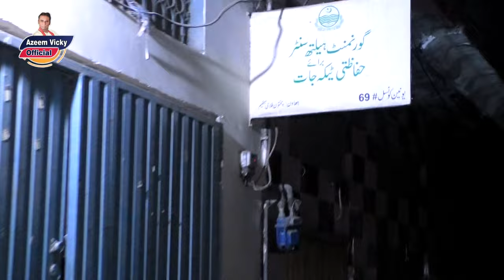funny mareez ne doctor ko pagal kar deya || azeem vicky new stand up comedy show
seya pa Clinic da || azeem vicky new stand up comedy show

•Program: azeem vicky And kareena jutt Dil Chasb Show
•Directed by Ali Jafri
•Produced by azeem vicky
•Producer Program: azeem vicky. azan azeem
•Written by azeem vicky. Ali Jafri (Hindi dialogues)
•I.T Work: Ali Zahid Jafri
•Editor: Ali Zahid Jafri
•Camera Man Ali Jafri
•Camera Man Shah Zohaib Ali And
•Assitant Camera Man  adil jafri
•Program Based On: full comedy

sara ali khan kay sath azeem vicky ki stand up comedy
azeem vicky funny clip,azeem,vicky
stage drama comedy clips
nasir Choiunti drama
latest dance performance 2022
sanwal | urwa khan | latest dance performance 2022
tacolendario,legendarycue
katha sanchay,kathasanchay
junya japanese,free
Saleem albela vs Goga pasrori
stand up comedy
Sajjad Jani
Rana Ijaz official
comedy shows
apil Sharma shows
sajjad jani official
sajjad jani comedy shows
mazaq raaat shows
aftab iqbal comedy shows
babu rana and aftab iqbal,pranks
azeem vicky funny clip
albela tv
tasleem abbas
azeem vicky vs Goga pasrori
azeemvickyofficial